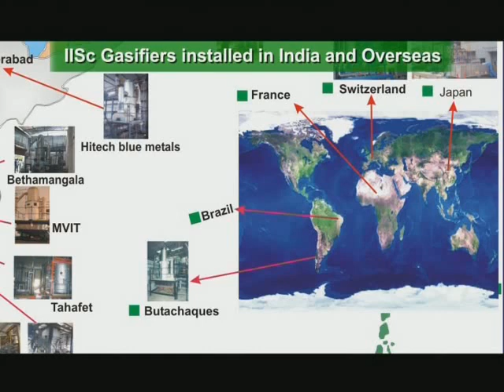Biomass Gasifier CGPL, IISc